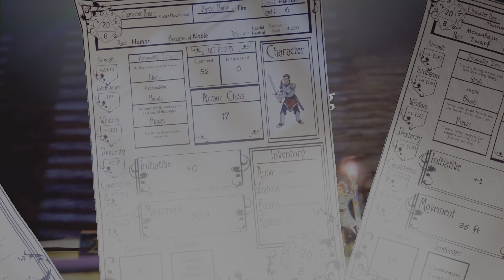That was fun to play